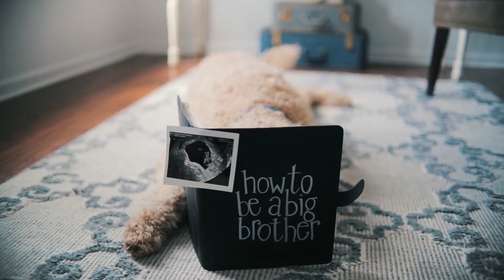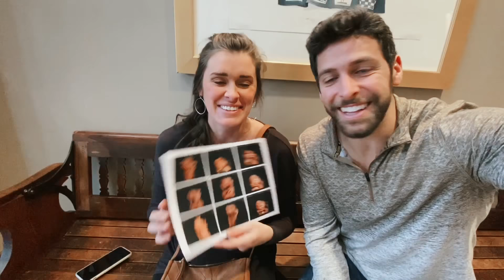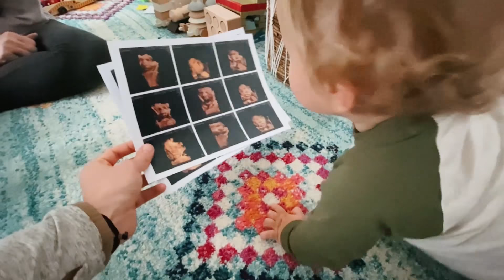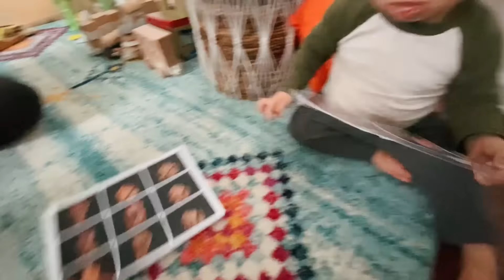WE GET TO SEE OUR BABY TODAY!!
Join Us For Our Next 30 Day Cleanse Transformation!! Every month we will be taking a small group of 10-20 people through a complete transformation cleanse through diet and lifestyle.

nate and sutton